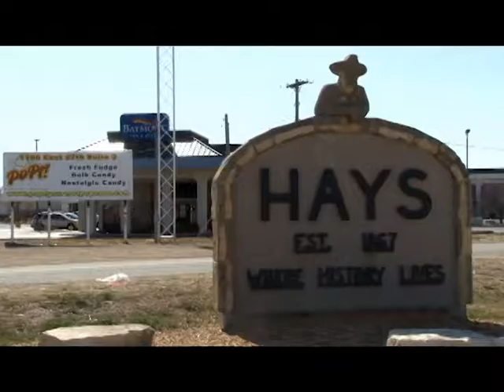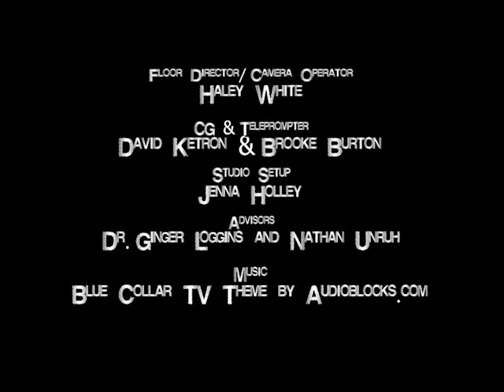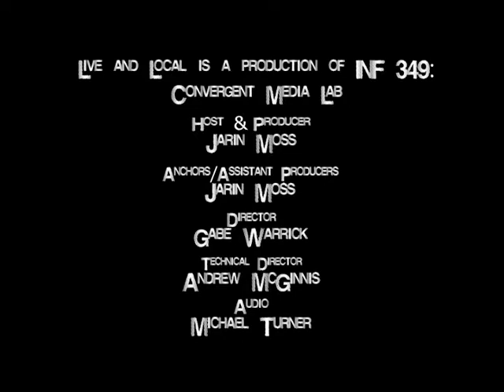Live and Local (Episode 2)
FHSU's INF349 class takes a look at the campus, community and beyond each week